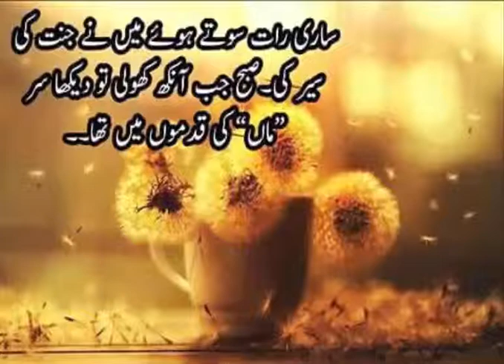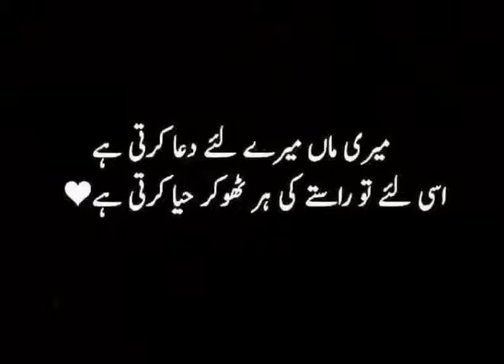Maa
Main Kabhi Batlaata Nahi, Par Andhere Se Darta Hoon Main Maa
Yuun To Main Dikhlaata Nahi, Teri Parwaah Karta Hoon Main Maa
Tujhe Sab Hai Pata, Hai Na Maa
Tujhe Sab Hai Pata... Meri Maa
Bheed Mein Yuun Na Chhodo Mujhe, Ghar Laut Ke Bhi Aana Paau Maa
Bhejna Itna Door Mujhko Tu, Yaad Bhi Tujhko Aana Paau Maa
Kya Itna Bura Hoon Main Maa
Kya Itna Bura... Meri Maa
Jab Bhi Kabhi Papa Mujhe, Zor Zor Se Jhula Jhulate Hai Maa
Meri Nazar Dhoondhe Tujhe, Sochun Yahi Tu Aake Thaamegi Maa
Unase Main Yeh Kehta Nahi, Par Main Seham Jaata Hoon Maa
Chehre Pe Aane Deta Nahi, Dil Hi Dil Mein Hi Ghabraata Hoon Maa
O Main Kabhi Batlaata Nahi, Par Andhere Se Darta Hoon Main Maa